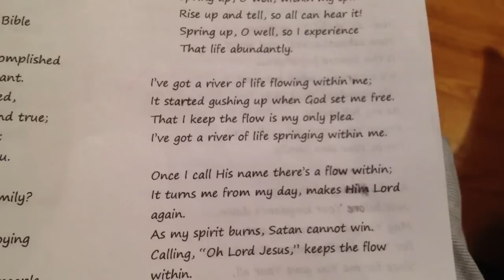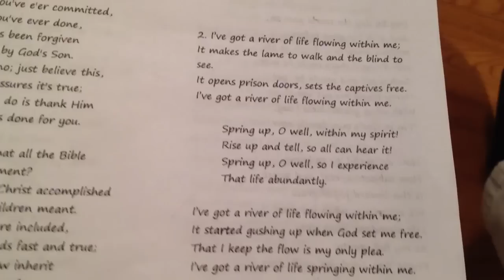I've got a river of life flowing with in me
Blending with Tallahassee saints 9/29/12
1. I've got a river of life flowing within me;
It makes the lame to walk and the blind to see.
It opens prison doors, sets the captives free.
I've got a river of life flowing within me.

* Spring up, O well, within my spirit!
Rise up and tell, so all can hear it!
Spring up, O well, so I experience
That life abundantly.

2. I've got a river of life flowing within me;
It started gushing up when God set me free.
That I keep the flow is my only plea.
I've got a river of life springing within me.

3. Once I call His name there's a flow within;
It turns me from my day, makes Him Lord again.
As my spirit burns, Satan cannot win.
Calling, "Oh Lord Jesus," keeps the flow within.